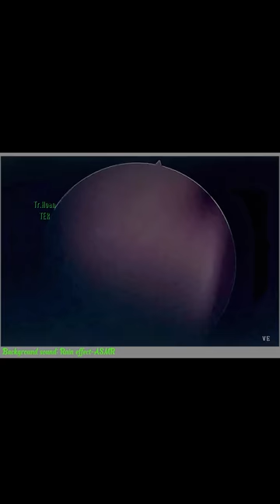GOLDEN Mine Found Inside Ear (Very Satisfying Dead skin Video) | Tr. Hoan-TER